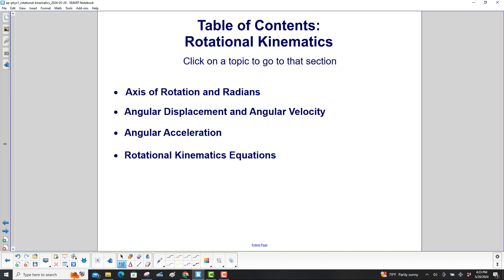Title Page and TOC